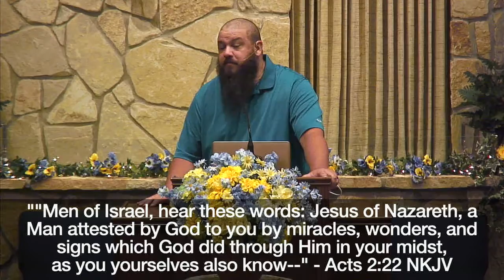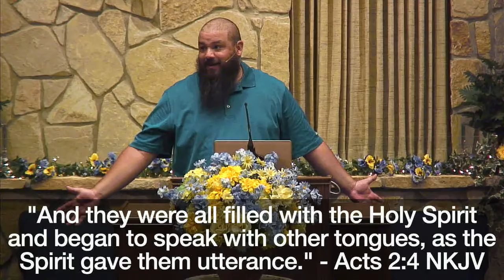Day of Pentecost | 6-5-22